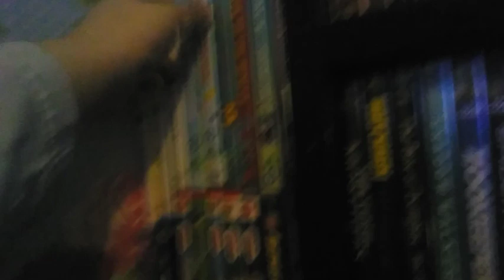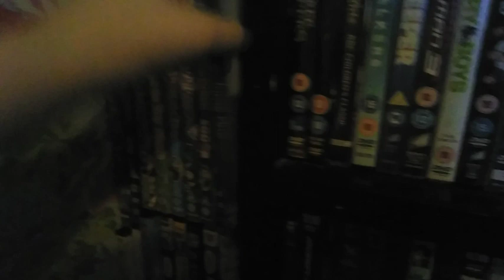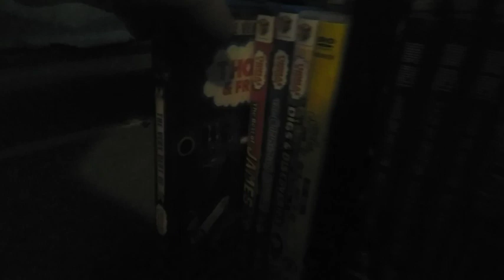My New DVD Shelf - UK - HD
My Brand New DVD Shelf
My DVDs is owned and copyright of Mattel, VCI BBC Studios BBCW Family Disney Icon Home Entertainment WarnerMedia Turner Broadcasting & Abbey Home Media.